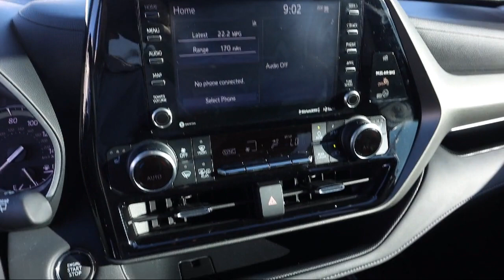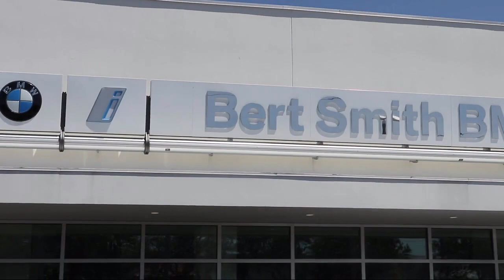2022 Toyota Highlander XLE St. Petersburg Tampa Clearwater Bradenton Palm Harbor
2022 Toyota Highlander XLE Stock Number: H800661 Vin:5TDGZRAH5NS127005.